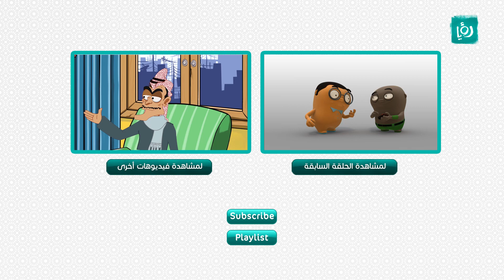فناعيص - الحلقة الثالثة عشر - تزبيط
سكتشات كوميدية تقدم قضايا اردنية يومية بأسلوب كوميدي مشوق من خلال رسوم كرتونية متحركة.

ساعة كوميديا تعرض يومياً على رؤيا الساعة 8:30 مساءً بتوقيت الأردن.

This production was supported by SAE Amman.